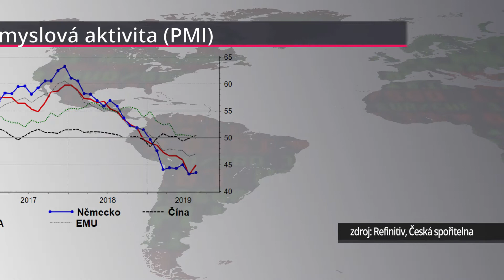Úspěch na trhu práce zítřka? Škola musí učit flexibilitě, zdůrazňuje Kupka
České školství ve stále menší míře zvládá připravovat studenty na potřeby firem, sladit nabídku s poptávkou v tomto směru je ale složité. Vzhledem ke komplexnosti globalizované ekonomiky je potřeba namísto přípravy na konkrétní pozice vštěpovat lidem znalosti a dovednosti sloužící obecnému rozvoji a flexibilitě, řekl hlavní ekonom ČSOB Martin Kupka v rámci projektu Alter Eko partnerovi společnosti Save & Capital Romanovi Chlupatému.